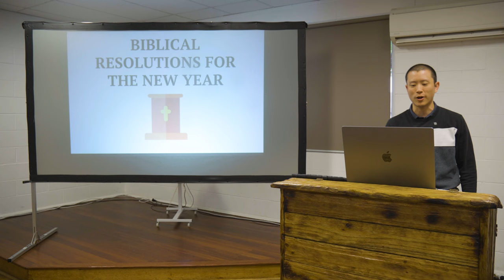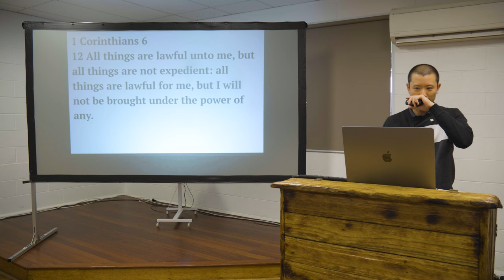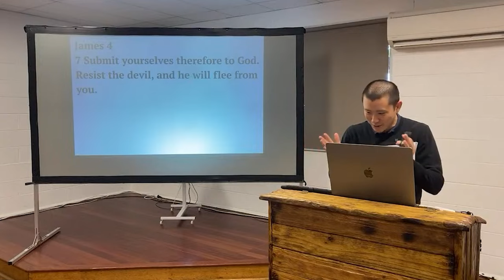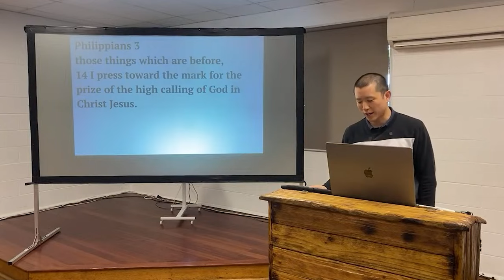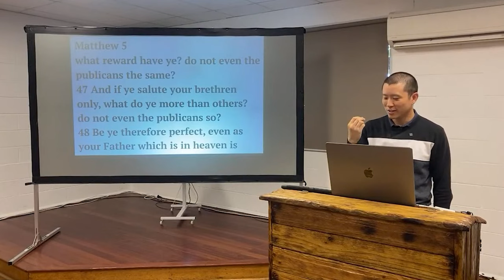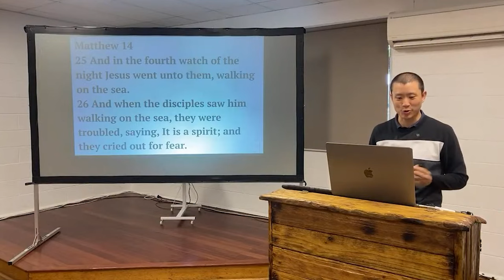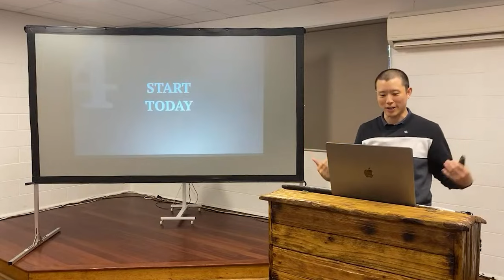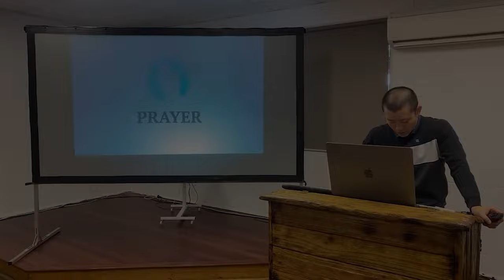SUN: Biblical Resolutions For The New Year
Victor Tey preaches on what we should strive for in year 2024.

Preached on Sunday 31st December 2023